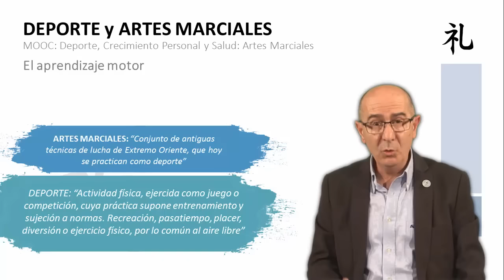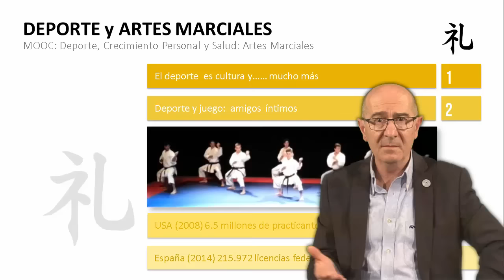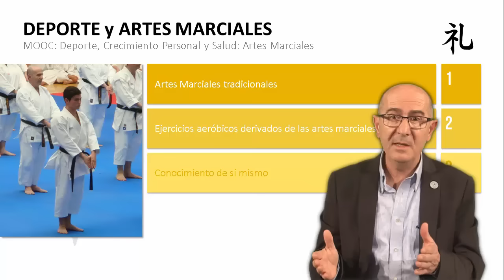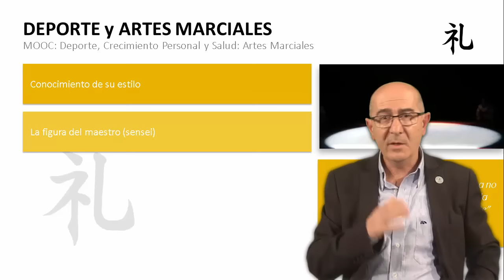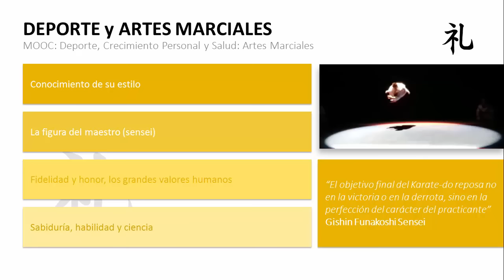MOOC UMA Deporte, crecimiento personal y salud: Artes Marciales. M0 V2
MOOC UMA Deporte, crecimiento personal y salud: Artes Marciales. Módulo 0, vídeo 2 - Deporte y Aretes Marciales